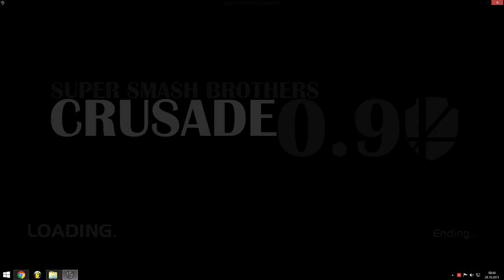Flash Fight # 9 Ice Climber vs olimar & pikmin